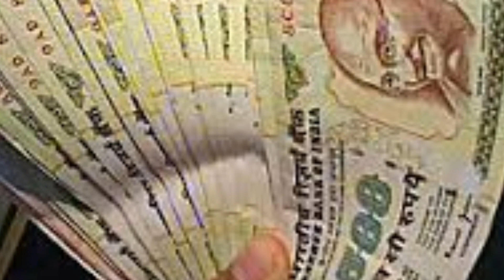கோவிலில் கொடுக்கும் எலுமிச்சை பழம் வைத்து... வீட்டில் இதை மட்டும் செஞ்சிடாதீங்க ! 7ctv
கடன் பிரச்சனை தீர பரிகாரம்,
பண பிரச்சனை தீர பரிகாரம், veetil lakshmi kadatcham peruga,
எதிரிகள் நம்மை விட்டு விலக,